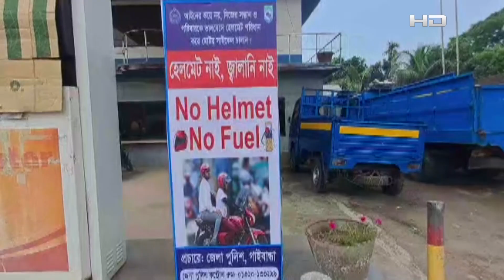নো হেলমেট, নো ফুয়েল’ কার্যক্রমের খবর গাইবান্ধা থেকে সরাসরি | Gaibhanda | Helmet | SATV NEWS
SATV Location:
Bangladesh